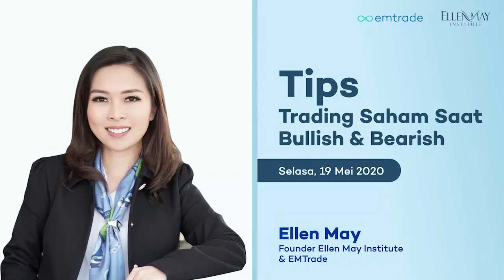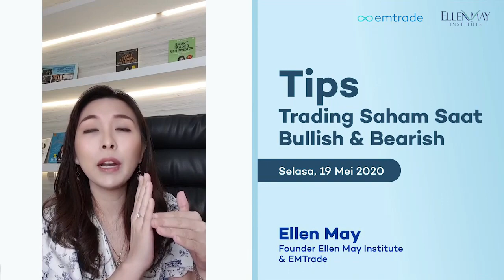Tips Trading Saham Saat Bullish & Bearish - 19 Mei 2020